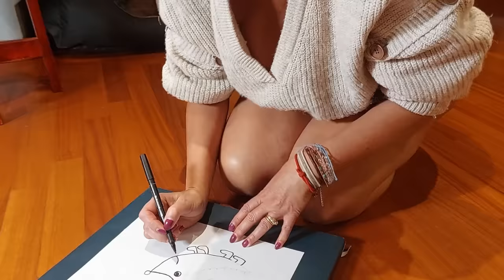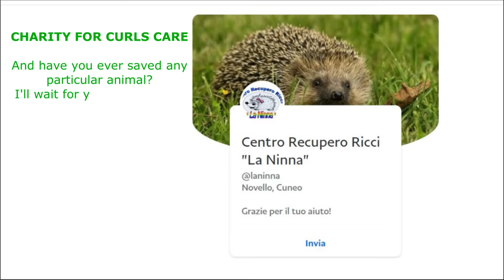CHARITY of OCTOBER - Centro Recupero dei Ricci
And have you ever saved any particular animal?
I'll wait for you to talk about it tomorrow in ours
LIVE 24 October at 9.30am.
This week I decided to donate a cure to these little animals and help those who take care of them.
E voi avete mai salvato qualche animale particolare?
Vi aspetto per parlarne domani nella nostra
LIVE 24 Ottobre ore 9:30.
Questa settimana ho deciso di donare una cura a questi piccoli animali ed aiutare chi si prende cura di loro.